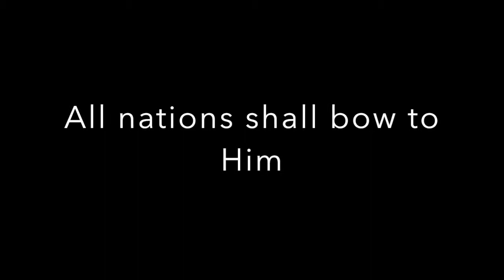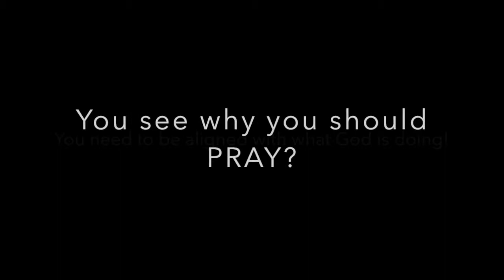Catch the vision 2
This video is about Catch